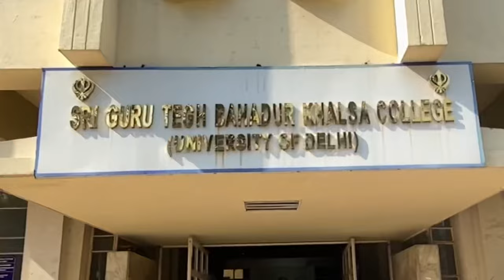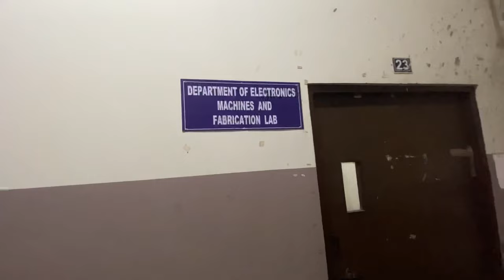Asking NORTH CAMPUS CUET Score?🤣🥳 | SGTB KHALSA COLLEGE TOUR , Du 📍/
Asking NORTH CAMPUS girls Their CUET Score?🤣🥳 | SGTB KHALSA COLLEGE TOUR , Du 📍

ASKING ABOUT CUET SCORE IN NORTH CAMPUS 🤩
Is fun ✨🤣

HOW MUCH SCORE YOU NEED FOR NORTH CAMPUS IN DELHI UNIVERSITY

B.Com Cuet Score for admission in Delhi University
BSC Cuet Score for admission in Delhi University
B.A Cuet Score for admission in Delhi University

If you Got your Ans. In video than plzz
And COMMENTS A MIRACLE✨
And SHARE THE VIDEO TO SUPPORT ME FOR YOU GUYS 😇

And IF YOU HAVE ANY QUESTIONS THAN DO COMMENTS DOWN  ILL DEFINITELY TRY TO ANSWER IT !!!

IN THIS VIDEO I TRY TO ASK STUDENTS THEIR CUET SCORE AND IF YOU GET A IDEA FOR A LITTLE BIT ABOUT CUET SCORE TO GET ADMISSION IN DELHI UNIVERSITY .

Indian Eric

indian eric
sgtb khalsa college
delhi university
dyal singh college
higher education
bhaskaracharya college of applied scien...
cuet
eric
guru gobind singh indraprastha university
islam makhachev entrance song
kanika suyal
kritika singh yadav
sgtb khalsa college delhi university
advika singh
aryabhatta college delhi university
aurobindo college delhi
bachelor party

ca wallah
christ university delhi ncr
college life in india
delhi university vlog
du college
du girls
eduniti
equality class 11
iit roorkee
jatt prabhjot
kalindi college delhi university
kcc college greater noida
ketika sharma
north campus delhi university
north campus tour
north tour
sardar patel university of police security

Jatt prabhiot
ketika sharma
north campus tour
north tour
scoreplus
st university gurgaon
sgtb khalsa college tour
south campus delhi university
sri aurobindo college
tsinghua university
Delhi University tour
North Campus tour
Delhi University
Cuet 2023